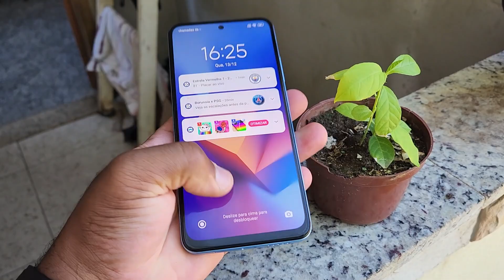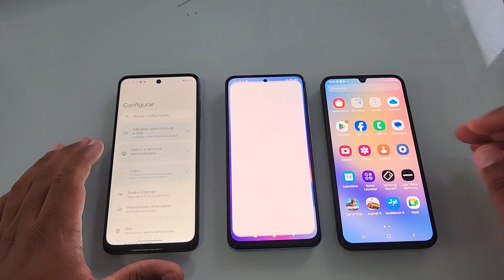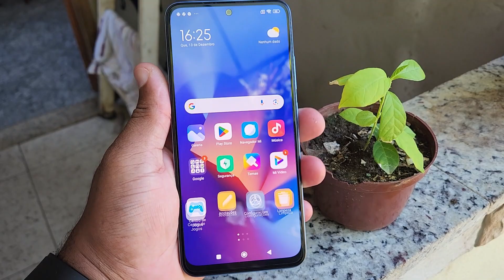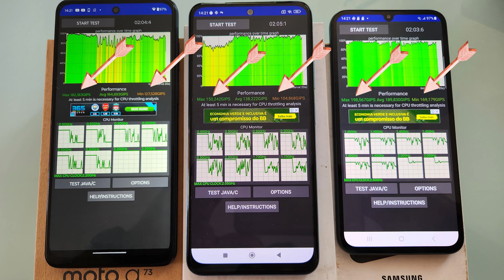MOTO G73 5G X REDMI NOTE 12S X GALAXY A34 5G QUAL É O MELHOR?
Fala pessoal! Nesse vídeo vamos fazer um comparativo entre galaxy a34 5g redmi note 12s e moto g73 5g pra descobrir qual é o melhor. É um embate muito interessante com varios testes então vale a pena conferir antes de comprar o seu.

MANETE QUE USO NOS CELULARES PARA TESTE DE JOGOS

GALAXY A34 5G
MOTO G73 5G

DIVIRTA SE E DEUS TE ABENÇOE!

Torne se membro em apoio ao canal  👥